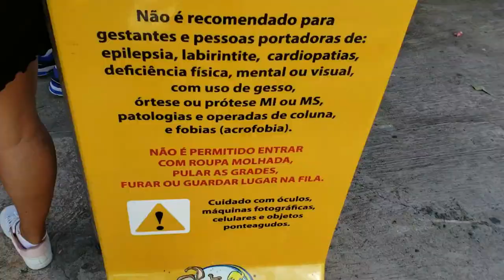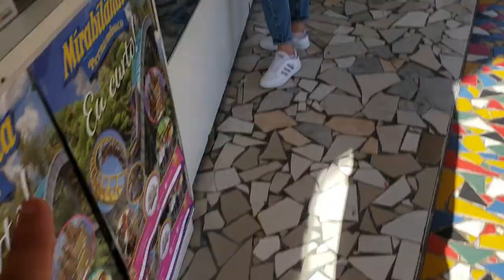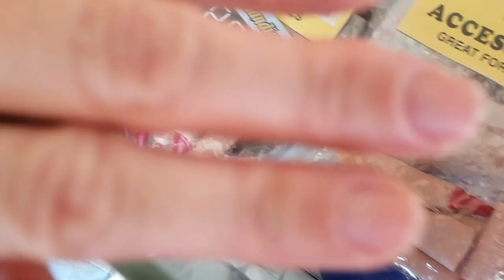VLOG NA HORA DO TERROR 2022 - (ANTES DO ESPETÁCULO) MIRABILANDIA PARQUE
VLOG NA ESTRÉIA DA HORA DO TERROR 2022 - (ANTES DO ESPETÁCULO) MIRABILANDIA PARQUE
Participação: @PolyanaQueirozNutri